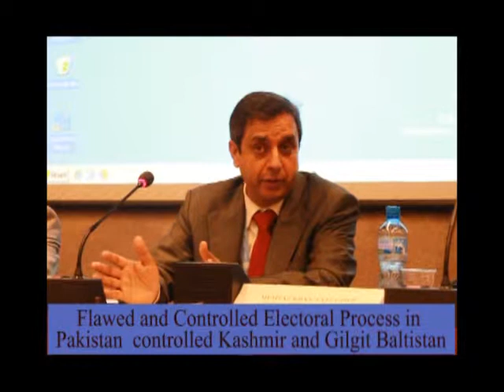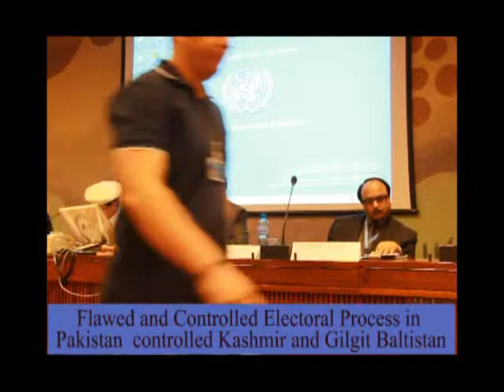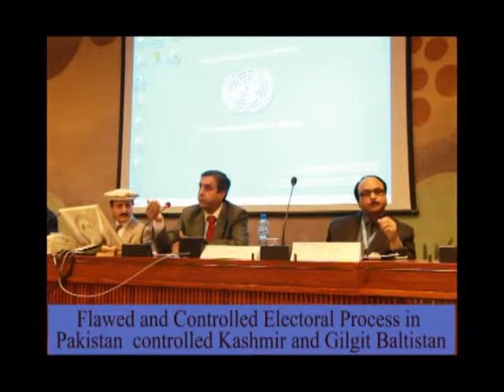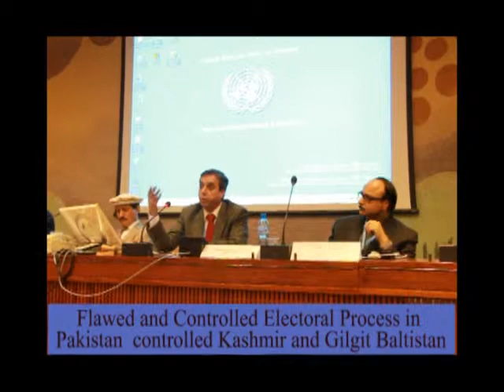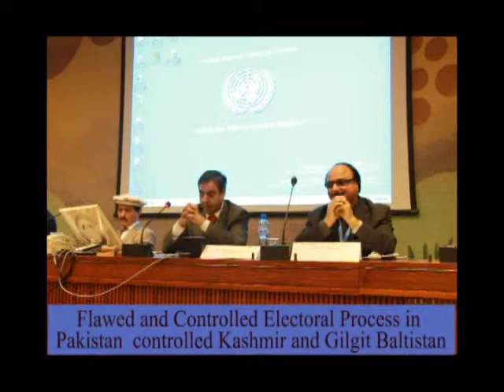Mumtaz Khan, Speech at 18th Session of UNHRC, Geneva September 16, 2011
Mumtaz Khan  Executive Director of International Center for Peace & Democracy, speech at 18th Session of Human Rights Council, Geneva   September 16, 2011